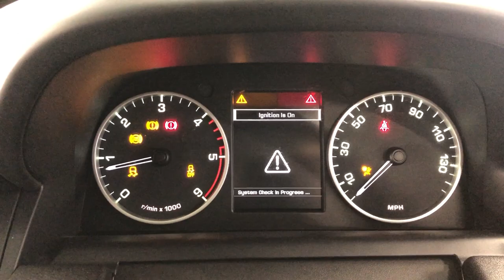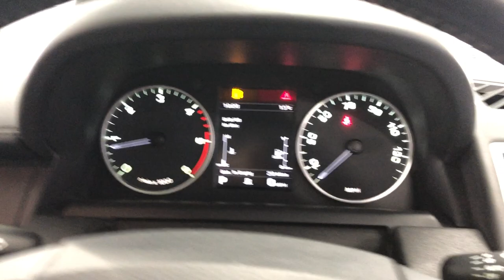Country Car Barford Warwickshire Range Rover Sport HSE for sale